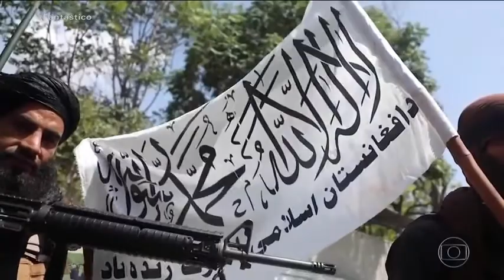Sete pessoas morrem em tumulto do lado de fora de aeroporto no Afeganistão.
Fantástico 22/08/2021

A informação foi divulgada neste domingo (22) pelo Ministério da Defesa do Reino Unido. As mortes foram no sábado. Entre as vítimas, está uma criança de dois anos. Nos Estados Unidos, o presidente Joe Biden pediu reforço às companhias aéreas pra acelerar a volta para casa de americanos e afegãos aliados do governo nos últimos 20 anos.